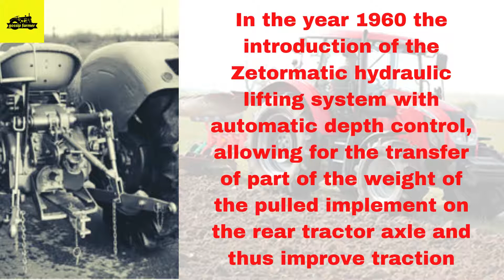zetormatic hydraulics detail and review| zetormatic हाइड्रोलिक्स technology